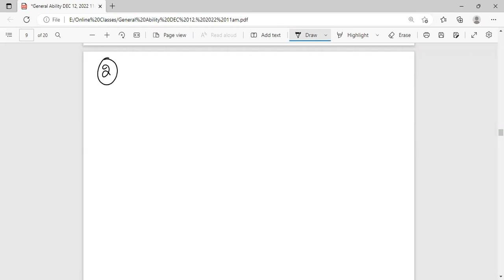General Ability Percentage in Geometry Sir Sabir Hussain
If the radius of a circle is increased by